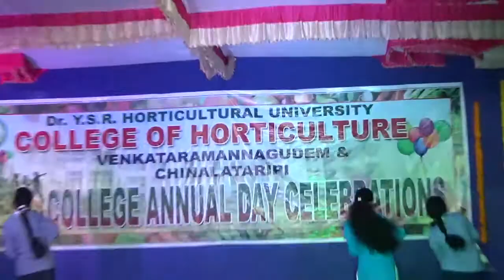DrYSRHU_College day_VRGudem_Telugu Mashup_dance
Various cultural programs were arranged on behalf of college day celebration of College of horticulture venkataramannagudem  and Chinalataripi